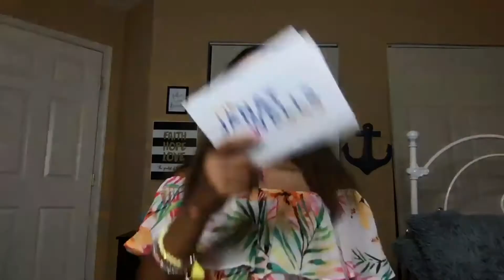Allow God to Heal Your Broken Heart (Word of Encouragement)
Hi there! Thank you for checking out my youtube channel. This channel will focus on faith, psychology, building relationships, prayers, words of encouragement, and more! You will see interviews, hear testimonies, have biblical knowledge, and more!

Mission & Vision:
-Connecting people to the Kingdom of God
-Cultivating our Skills and Gifts
-Celebrating life and each other
-Conquering those things that hold us captive

Shop My Cosmetics Store:
(I'm wearing the I AM Blessed Blush, I AM Covered Concealer in medium-beige, and the Supreme Cherish Lipstick in "good".

Bio:
I’m a woman of faith, beauty enthusiast, entrepreneur, and psychology graduate student. Growing up, I always loved to talk and I knew that I had to have a career to utilize this God-given gift. I am fascinated by people’s stories, especially if Jesus is in the mix. I love to encourage and inspire people to follow what God has called them to do. I started my YouTube channels in 2014 and wanted to see where it would lead me. Most of my videos mentioned my mental health journey with bipolar disorder and anxiety disorders. As I continued to build my relationship with God, I saw a greater need. God was transforming me and I wanted to share it with everyone. I finished my B.A. in Psychology in 2019 and I was even more excited to learn and grow more. Those psychiatric labels don't define who I am- GOD defines who I am. He says I AM: “redeemed, chosen, loved, forgiven, set-apart, more than a conqueror, courageous, favored…”

Abundant Blessings,
Janay xoxo